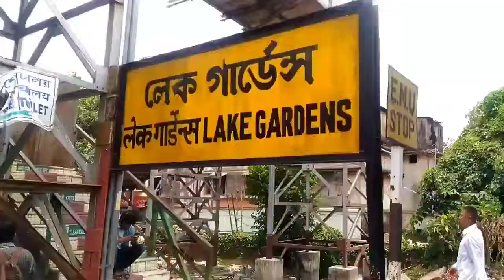Lake Gradens In Kolkata // লেক গার্ডেন কলকাতা , Lover Point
Lake Gradens in Kolkata

Route =

Sealdha to budge budge local and destination lake Gradens station
tickets price = 5 Rs

Cast = Ritam Dey

Edit = Ritam Dey